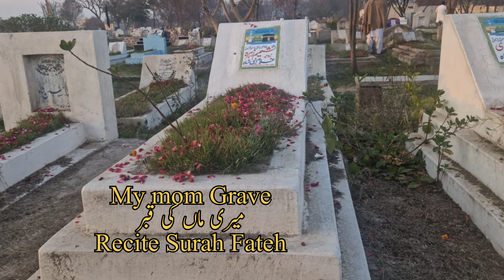Aj Welimy ki dawat attend ki | Engagement Celebrating ki |Shab e Barat Celebrating ki |25march|2024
Sufiyana Kalam on Darbar Peer Mubarak